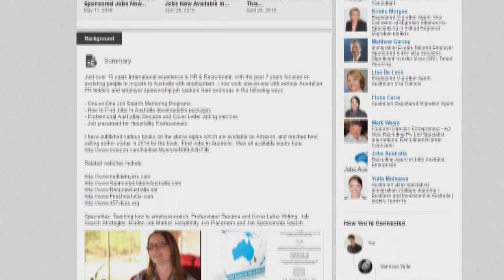Top 3 Tips for Sponsorship Australia (457 Visa)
Getting a sponsored job (457 Visa) in Australia can be much easier if you focus on these 3 things.

Sponsorship for the 457 visa can seem like a massive uphill battle but rest assured many thousands of people are successful every year. Just how do they do it?

Starting with cracking the hidden job market this video focuses on what it takes to make many people dream of living and working in Australia a reality.